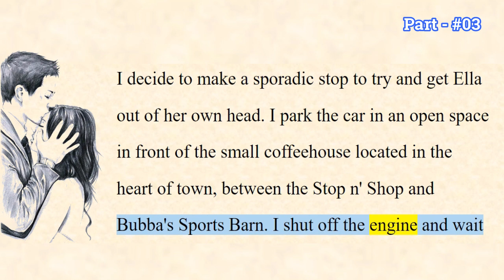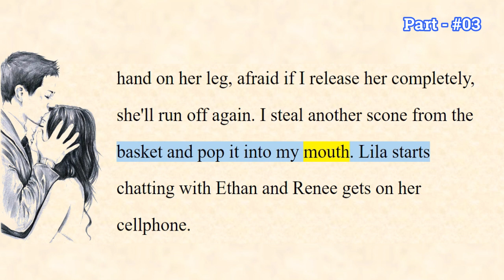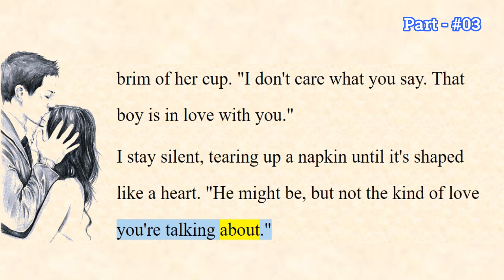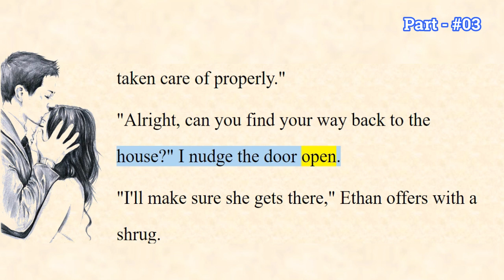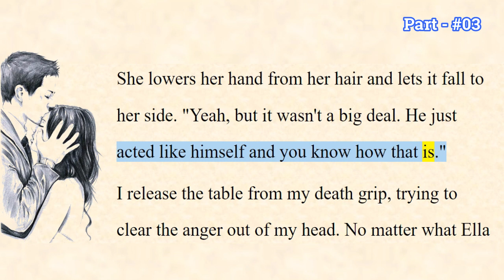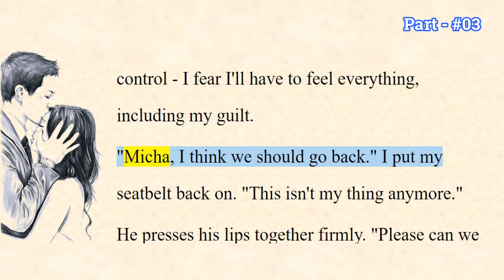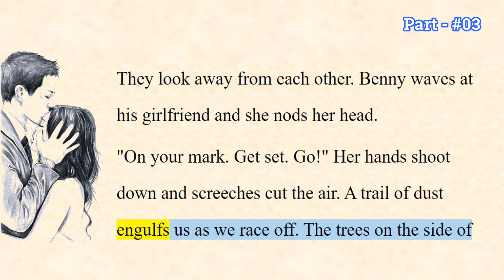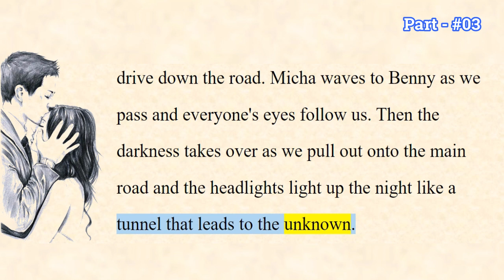The Secret of Ella and Micha #03 📗 Learn English through story